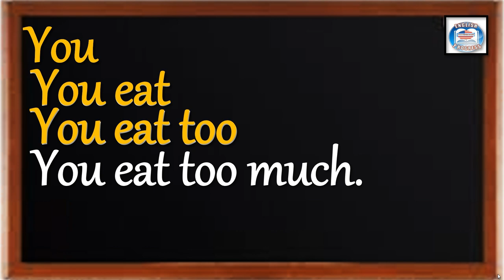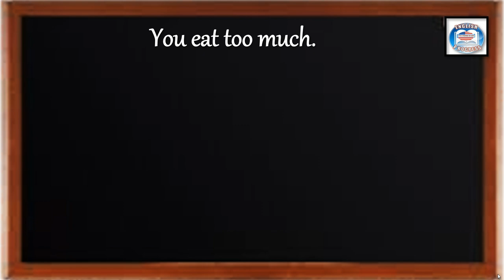👉260 ¿CÓMO SE DICE EN INGLÉS? COMES MUCHO.